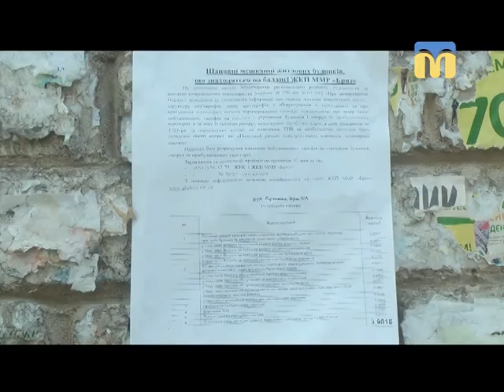05.06.2018. Новини. 13:30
Інформаційна картина дня (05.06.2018) поглядом кореспондентів телеканалу “Миколаїв” (випуск новин — 13:30):
- Миколаївська ТЕЦ виконує аварійно-ремонтні роботи;
- запах каналізації на Бузника, 4 — А;
- жителі Миколаєва перекрили автодорогу;
- дитячий майданчик, настільний теніс, більярд, кіно просто неба та безкоштовний Інтернет - усе це відтепер доступне для жителів села Дмитрівка Вознесенського району.